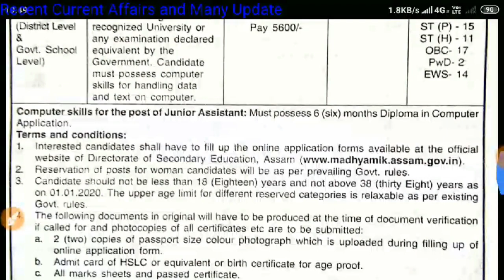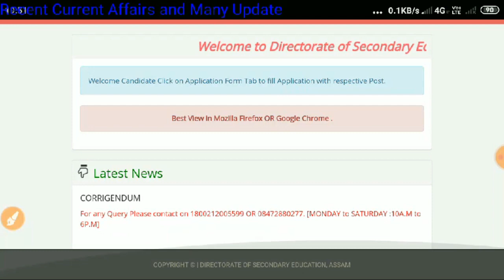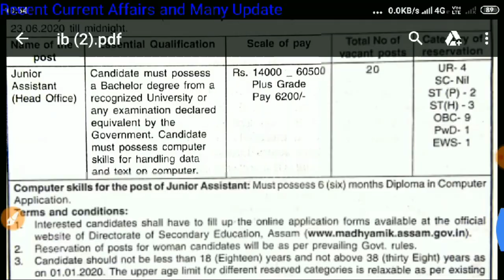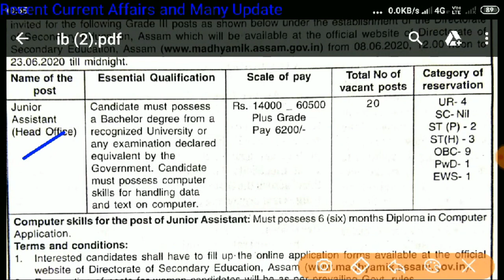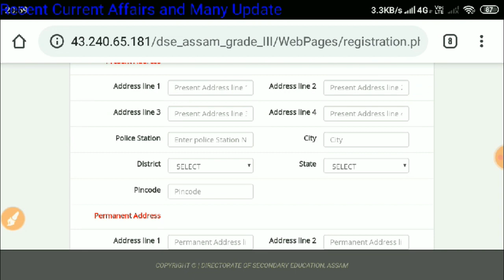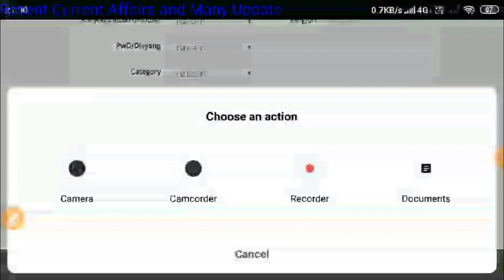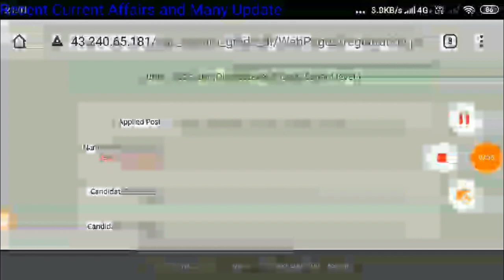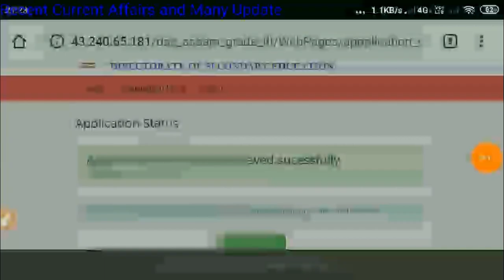DSE recruitment 2020 Apply Online Step by step in Mobile/Directorate of Secondary Education/133 Post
DSE 133 post of Junior Assistant Apply online in Mobile Step by Step, Directroate of Secondary Education assam 133 post job vacancy, DSE grade-III level post, Apply online from 8.6.2020, Caterories-Junior Assistant(Head office, District level), Statistical Assistant post..

10000+ Objective MCQs with Explanatory Notes for General Studies UPSC/ State PCS/ SSC/ Banking/ Railways/

Other Classes...